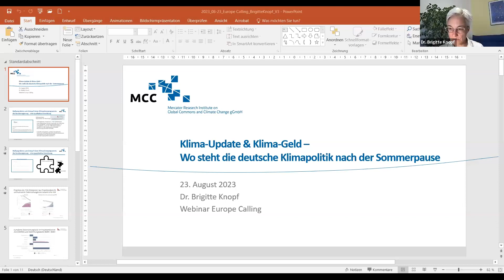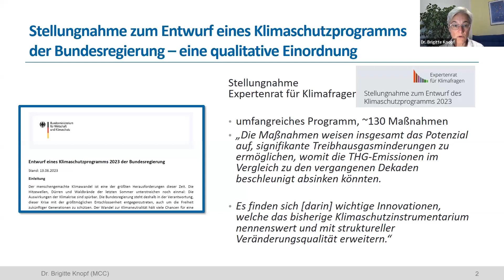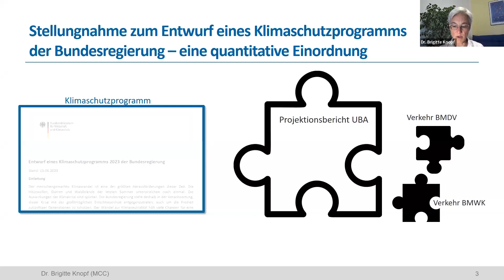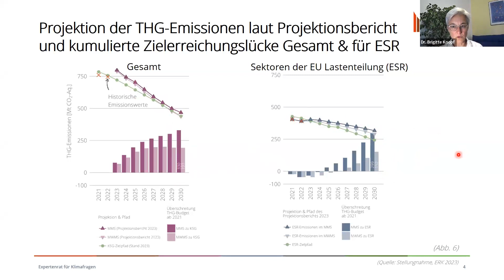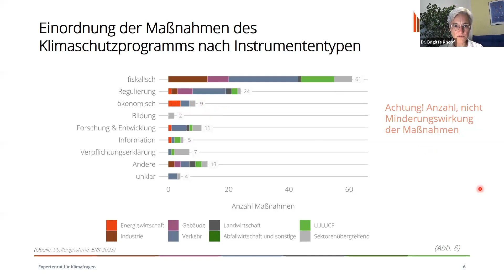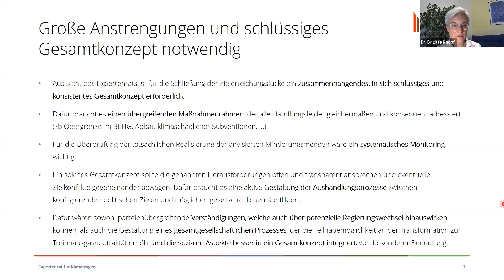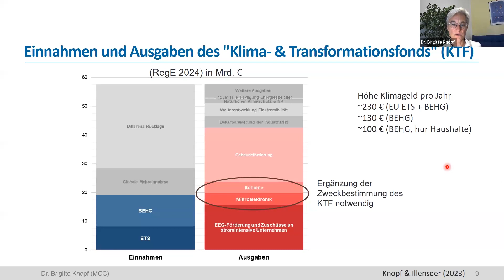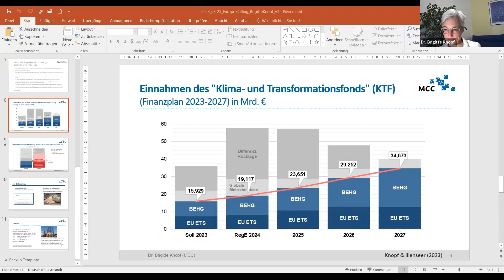Europe Calling #160 "Klima-Update & Klima-Geld" mit Dr. Brigitte Knopf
Aufzeichnung der 160. Ausgabe von Europe Calling vom 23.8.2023 zum Thema

„Klima-Update & Klima-Geld – Wo steht die deutsche Klimapolitik nach der Sommerpause?”

Unser Gast war:

Dr. Brigitte Knopf, Generalsekretärin des Mercator Research Institutes on Global Commons and Climate Change (MCC) und stellvertretende Vorsitzende des Expertenrates für Klimafragen der deutschen Bundesregierung

Moderation: Dr. Maximilian Fries, Geschäftsführer von Europe Calling e.V.

+++ Europe Calling ist nur dank unserer Fördermitglieder möglich. Sei auch dabei